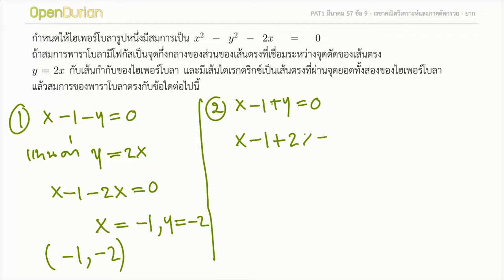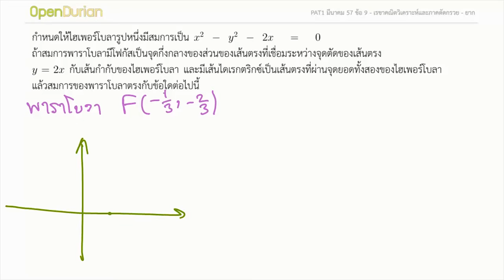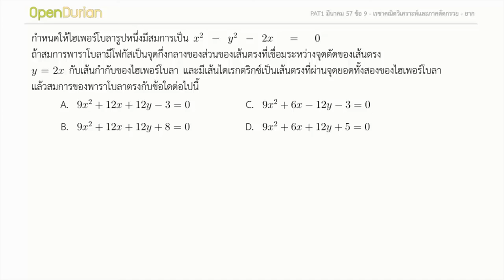เฉลยข้อสอบ PAT1 มีนา 57 ข้อ 9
เฉลยข้อสอบ PAT1 เรื่อง"เรขาคณิตวิเคราะห์และภาคตัดกรวย" สามารถดูโจทย์เต็มๆ ได้ที่